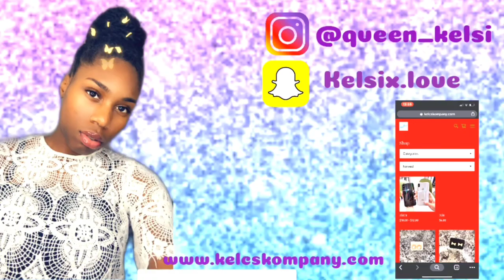Get To Know Me Tag (Part 1)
Heyyy Guysss!

This is apart of my Get to know me series!

Shop all your accessories

Save money with Digit today